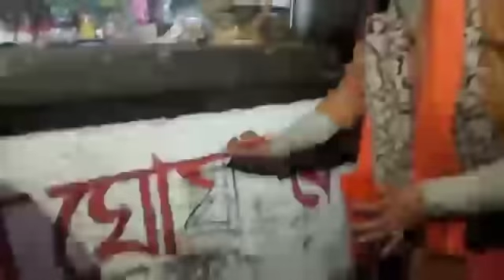রাতের অন্ধকারে ঘাটালে প্রচার ভারতী ঘোষের।